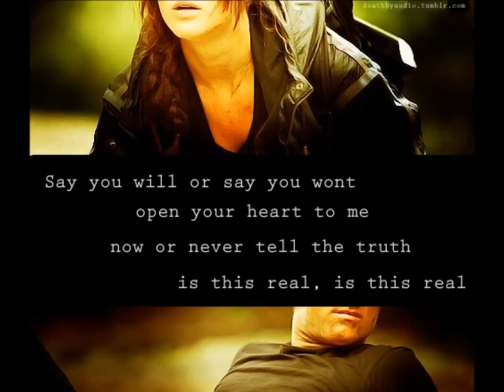♥Katniss & Peeta♥Fanfiction Chapter 10♥Part 1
When we walk into Peeta's house, his hand caressing mine, it has already been decorated and is filled with people as well as gorgeous looking food. "It looks like something the Capitol put together." i say to Peeta lovingly, he leans towards me "Well my love, it has been decorated and arranged by people from the Capitol, so no surprise there." He says whilst winking his eye. I give out a small laugh and we carry on walking. When we enter the main sitting room, everyone starts to cheer hysterically then we are ambushed by hugs, kisses and congratulations, during all this excitement we are seperated and i am taken into the kitchen where my mother, Prim and Effie are standing with oversized smiles across their face. "Are you guys ok?" i ask with a smile. My mother walks up to me and embraces me "We're more than fine, we're delighted!" "Well..what are you 'delighted' about?" i ask with a slightly confused, but still happy expression. my mother was about to reply when Prim did it for her "Delighted that you're finally, truthfully happy!"
"Honestly i'm glad to!" i say stroking the side of her face. "My dear you looked stunning at the top of the ailse, you and Peeta were like a work of art!" Effie shouts at the top of her lungs. "Thank you Effie and i think we were exactly like a work of art!" She looks at me and smiles, then turns her sights to the door "There's something you don't see everyday!" I follow her gaze and find Gale shaking Peeta's hand and starting to talk to him. I pick up my beautifully unique dress in my hands and start to walk over to them, but my feet are pounding from wearing these heals all day, so i stop to take them off and drop about three foot. I throw them onto an empty seat and reach Gale and Peeta.

I stand next to Peeta ad clutch his hand, "Hey Katniss, you look amazing!" Gale says with a surprising smile "...thanks Gale." I reply with a emotionless expression. I look at Peeta mysteriously "So what were you two talking about?" Peeta smiles at Gale and replies. "Everything really, you, the wedding,  how good this place looks and a small amount about the...arena." his expression goes from happy to sad. "Hey." I say softly whilst lifting the corners of his mouth. "Forget about that place, will still have two whole days to enjoy ourselves, then we get down to business." a smile slowly spreads across his face and he tightens his grip on me. "Your right love, let's use the next couple of days wisely and not waste one second of it!" he turns to face Gale, "Hey, do you think we could give the whole ,teaching me how to hunt, thing another go? i mean i think i'm going to need it seemings where we're going." Gale instantly turns to see my reaction, which is calm actually because i suspected that he'd ask about this again sometime or the other. I give a slight nod and Gale carries on. "Yeah sure why not, say two days time mid-day, meet at the fence?"
"Perfect, see you there!" Peeta replies happily. Gale nods at both of us and walks off, finally giving us some alone time. Peeta presses my body against his and kisses me lightly "Today has been the best day of my life!" he says softly "I couldn't agree more! its given us some time to forget everything and enjoy our last couple of days!" i reply with a hidden sigh. He leans in so his lips are tracing my ear "Well...the surprises arent quite finished yet!" I turn my head immediately so my eyes are meeting his. "More surprises? Like what?" I ask excited, he taps my nose "If i told you it wouldn't be much of a surprise would it!" I shake my head and notice Haymitch walking over to us. "Congrats you two, i never thought you'd go through with it, you know because of the arena, the Capitol, President Snow." I stop him mid point "None of those things matter today, or any day until we get to the Capitol! But thank you." I whisper with a disgusted look on my face. He nods "Agreed" then walks off to join Cinna and Portia near the bar.